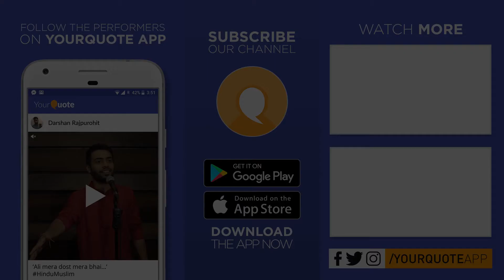'It's Been A Decade Of Hurt' by Krithika | English Poetry | YQ - Hyderabad (Open Mic 5)